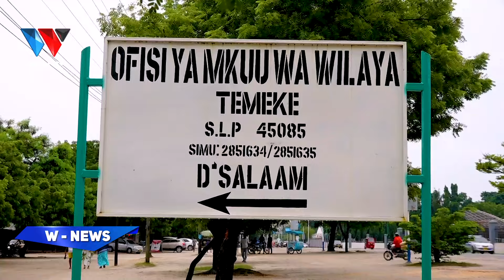MAANDALIZI YA SHEREHE ZA MUUNGANO, RAIS DKT. SAMIA KUWA MGENI RASMI..